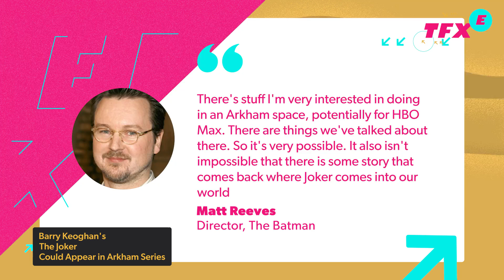Will Smith and Chris Rock: What Happens After The Slap? - IGN The Fix: Entertainment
You saw it, even if you didn't watch the Oscars. Will Smith took a shot at Chris Rock after Chris Rock took a shot at his wife, Jada Pinkett-Smith. A quick recap of what went down -  Chris made mention of his love for Jada before saying he's looking forward to seeing her in G.I. Jane 2. This was a reference to her haircut, which is reminiscent of the one Demi Moore sported in the 1997 film G.I. Jane. Thumbnail image via Getty Images - Robyn Beck.